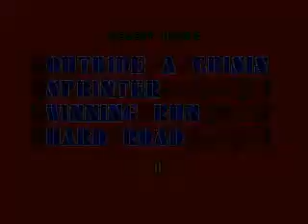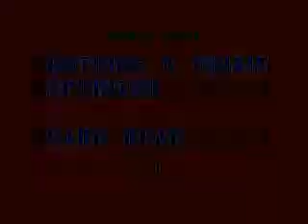Super Hang-On - Sega Mega Drive II (Genesis) ROM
Super Hang On: Arcade, Original